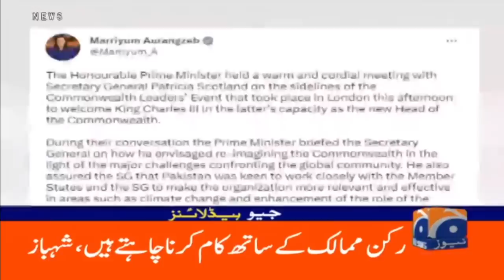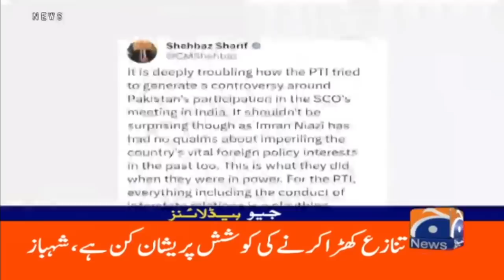Geo News Headlines 9 PM | 6th May 2023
GeoHeadlines 9 PM | 6th May 2023
جیو نیوز ہیڈ لائنز - 2100 - 6 مئی 2023ء